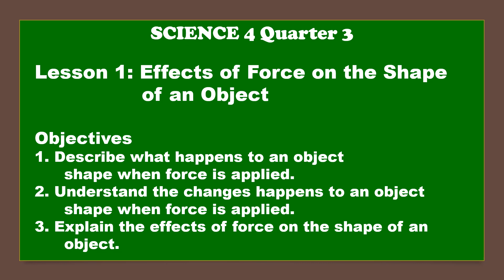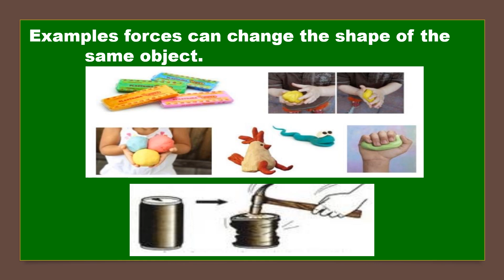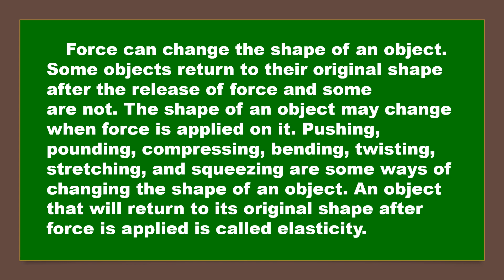Science 4 Quarter 3 I Lesson 1: Effects of force on the Shape of an Object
Objectives:
1. Describe what happens to an object shape when force is
applied.
2. Understand the changes happens to an object shape
when force is applied.
3. Explain the effects of force on the shape of an object.